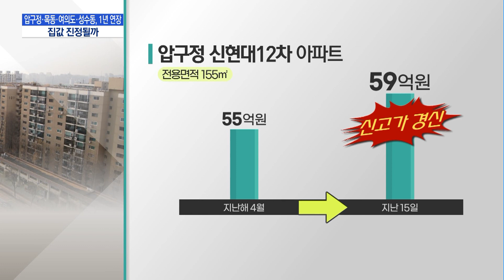압구정·목동, '토지거래허가' 재연장…뛰는 집값 진정될까 / 머니투데이방송 (뉴스)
04/21 MTN 핫라인 5

최근 재건축 기대감으로 집값이 들썩이고 있는 압구정과 목동, 여의도 일대가 토지거래허가구역으로 다시 묶였습니다. 더 이상의 집값 자극을 막겠다는 취지인데 시장에선 그 실효성에 대한 의문이 커지고 있습니다. 강은혜 기자의 보돕니다.